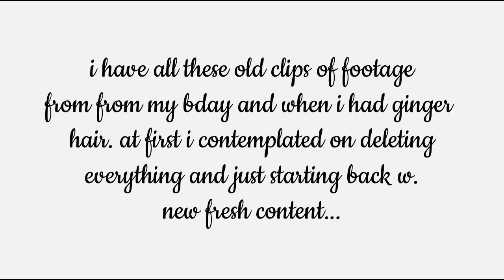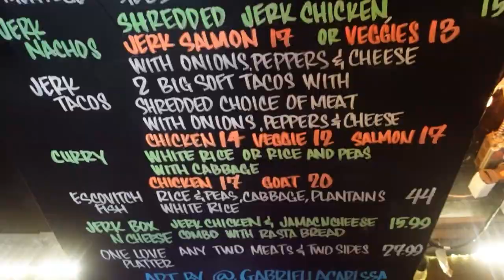Another Throwback Weekly Vlog I birthday celebration, unboxing the best amazon mirror, jamaican eats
black mirrror
cows print bucket hat